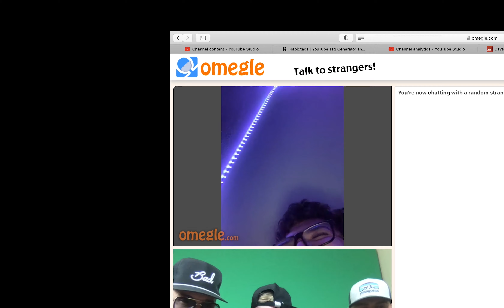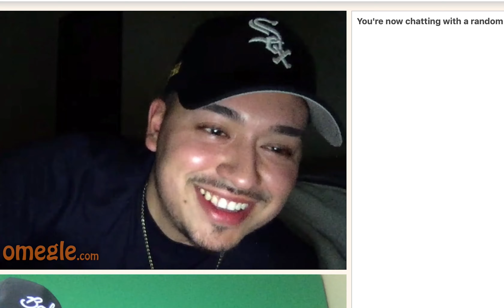TROLLING STRANGERS ON OMEGLE !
If you want mercy DM our instagram @Days2rememberyt